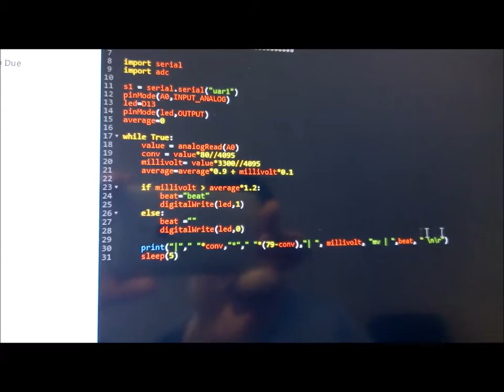VIPER ECG with beat detector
Using VIPER viper.thingsoninternet.biz and CookingHacks e-Health shield mounted on and Arduino DUE I made in few lines of Python an ECG scope with integrated a very simple beat detector.